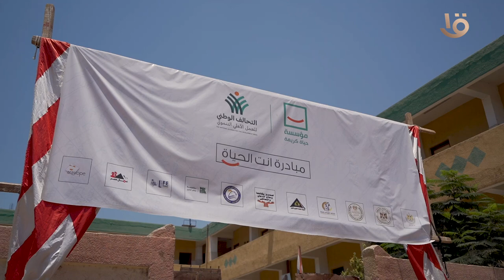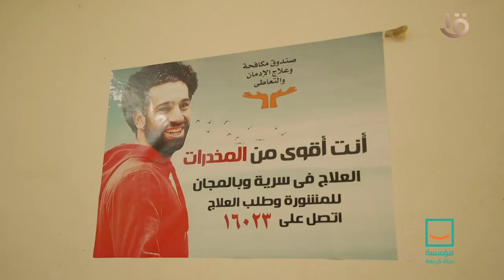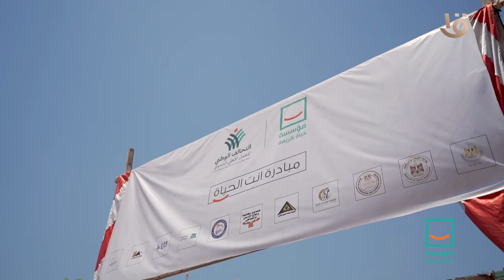مؤسسة حياة كريمة.. مبادرة "أنت الحياة" تقدم خدماتها في محافظة بني سويف